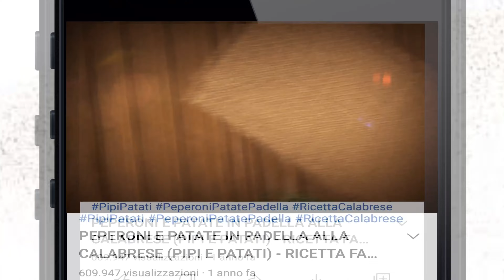PATÉ DI OLIVE CALABRESE | UNA DELIZIA UTILE PER TANTI UTILIZZI | RICETTA FACILE E VELOCE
APPUNTAMENTO DI GIOVEDÌ CON UN TUTORIUAL, PIÙ CHE RICETTA, DI UN PRODOTTO CHE TUTTI AMANO... PATÉ DI OLIVE CALABRESE

Oggi vi faccio vedere come fare un facilissimo paté o pesto di olive fatto in casa
Questo che faccio oggi è tipicamente fatto in Calabria, essendoci prodotti tipici nel mix di tutti gli ingredienti
E' molto utile per tanti utilizzi, ad esempio per delle bruschette o dei panini, o per condire la pasta... insomma mille utilizzi
Facilissimo e velocissimo, consigliato
Buona Ricetta

Vi descrivo come procedere:
Per prima cosa dovrete snocciolare le olive nere
Subito dopo vi servirà un mixer o frullatore/tritatutto/robot nel quale metteremo le olive con le alici, l' aglio e l' olio d' oliva. frullate tutto ed il gioco è fatto
Pronto da essere gustato su delle fette di pane tostato
Fatelo amici, non ve ne pentirete

Ingredienti:
200gr olive nere denocciolate
45ml olio d' oliva
3 filetti alici
2 spicchi d' aglio